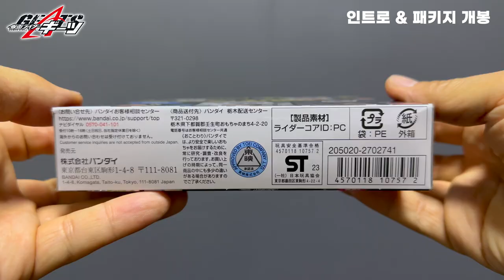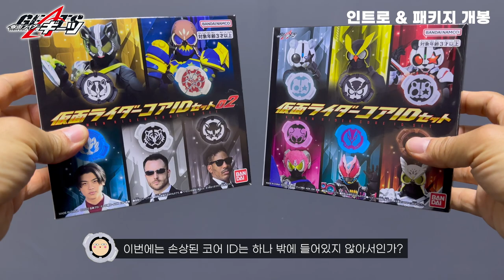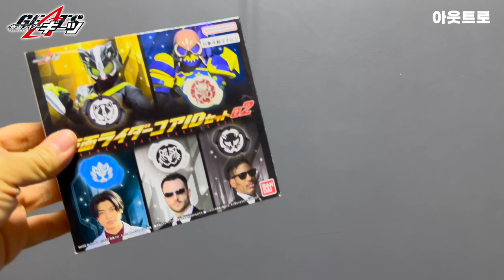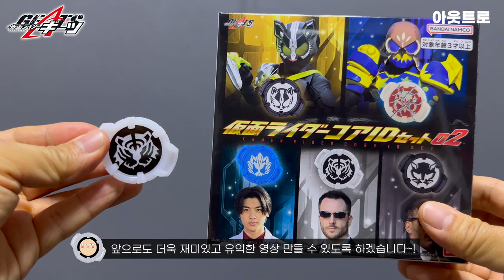가면라이더 기츠 : 가면라이더 코어 ID 세트 02 / 仮面ライダーギーツ : 仮面ライダーコアIDセット 02 / Kamen Rider Core ID Set 02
"가면라이더 기츠"에 등장하는 디자이어 드라이버의 중앙에 장착하는 메인 아이템인 "라이더 코어 ID"...
그 중 총 10종의 라이더 코어 ID가 담긴 "가면라이더 코어 ID 세트 02"의 리뷰 영상입니다.

00:00 인트로 & 패키지 개봉
01:26 하쿠비 코어 ID
01:53 손상된 넛지스패로우 코어 ID
02:20 토겟치 코어 ID
02:49 가룬 코어 ID
03:16 랜서 코어 ID
03:40 그루비 코어 ID
04:16 레터 코어 ID
04:50 붓치 코어 ID
05:15 츄타 코어 ID
05:36 겟시 코어 ID
06:03 눈물의 디자이어 드라이버
07:06 디자이어 드라이버 + 하쿠비 코어 ID + 클로 레이즈 버클
07:57 디자이어 드라이버 + 손상된 넛지스패로우 코어 ID + 몬스터 레이즈 버클
09:03 디자이어 드라이버 + 토겟치 코어 ID + 좀비 레이즈 버클
10:03 디자이어 드라이버 + 토겟치 코어 ID + 쟈마토 버클
10:42 디자이어 드라이버 + 가룬 코어 ID + 비트 레이즈 버클
11:52 디자이어 드라이버 + 랜서 코어 ID + 피버슬롯 레이즈 버클
12:57 디자이어 드라이버 + 그루비 코어 ID + 닌자 레이즈 버클
13:54 디자이어 드라이버 + 레터 코어 ID + 프로펠러 레이즈 버클
14:47 디자이어 드라이버 + 붓치 코어 ID + 해머 레이즈 버클
15:35 비전 드라이버
16:01 디자이어 드라이버 + 츄타 코어 ID + 드릴 레이즈 버클
16:58 디자이어 드라이버 + 겟시 코어 ID + 애로우 레이즈 버클
17:59 아웃트로

가면라이더 기츠 : 가면라이더 코어 ID 세트 02
Kamen Rider Geats : Kamen Rider Core ID Set 02
仮面ライダーギーツ : 仮面ライダーコアIDセット 02